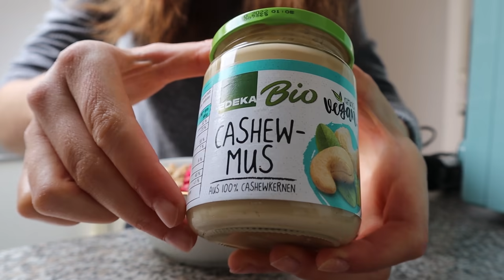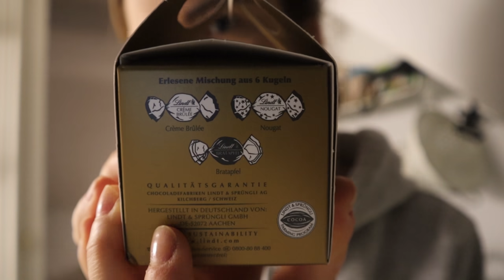Instagram Filter entscheiden einen Tag, WAS ICH ESSE!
Hey Friends,
Instagram ist ein relativ großer Teil meines Lebens - heute sogar meines Foodlebens :D

Ich lasse Instagram Food-Filter für einen Tag lang entscheiden, was ich essen soll!

Ob Instagram meinen Geschmack trifft? ;D

Falls euch das Video gefällt, lasst gerne ein Like und ein Abo da :)

eure Kiki

Acai Bowl
- 200g gefrorene Banane
- 100g gefrorene Beeren
- 100g Sojajoghurt
- 2 EL Acai Pulver
- Schluck Milch
- Agavendicksaft
- TOPPINGS

Werbung
MyFruits
Code: KIKI10